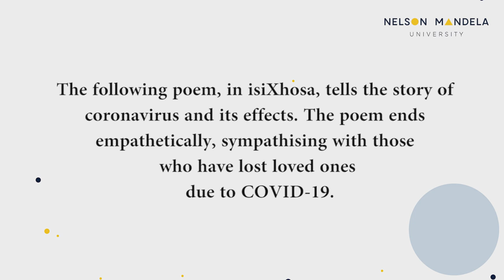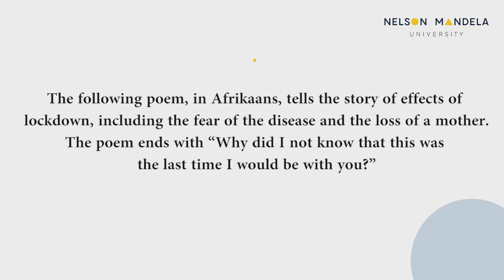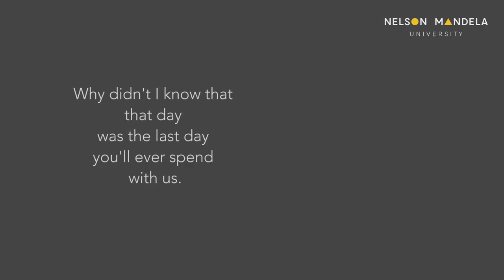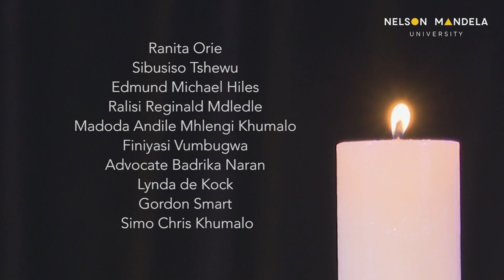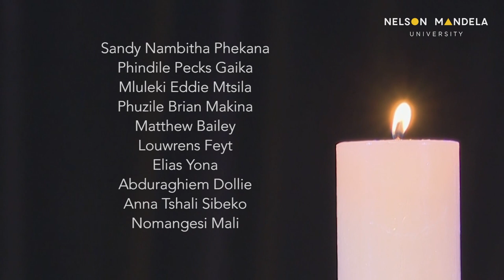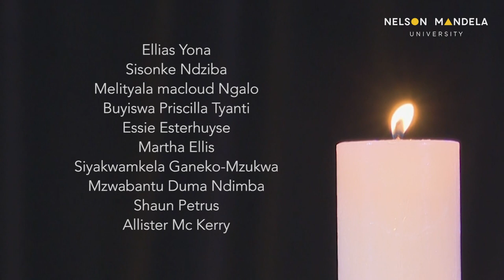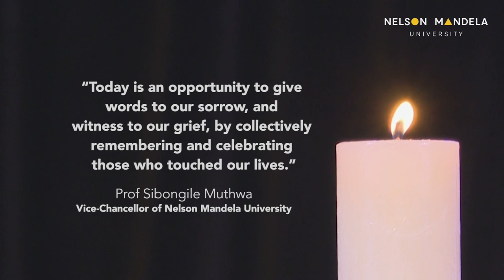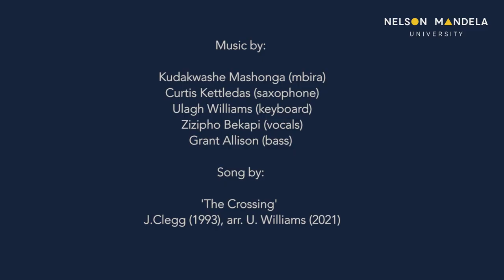Mandela University’s COVID-19 Remembrance Service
Nelson Mandela University’s COVID-19 Remembrance Service – an opportunity to collectively acknowledge all that we have lost, especially loved ones, in the past year. This video premiered on 26 March 2021, on the eve of the one year anniversary of South Africa's hard lockdown due to the COVID-19 pandemic.